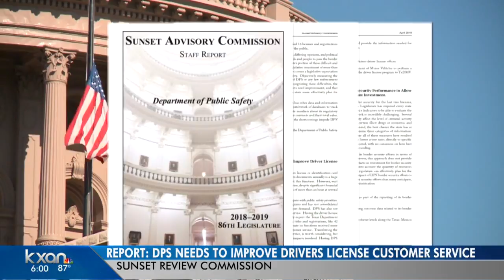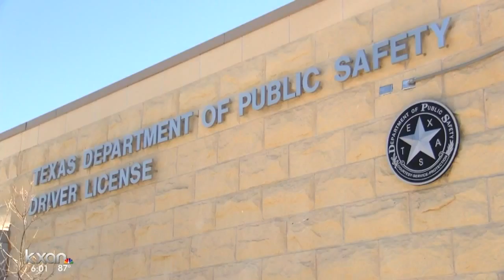Report outlines how DPS could improve driver license services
Calling to get a question answered can be just as time-consuming and frustrating.